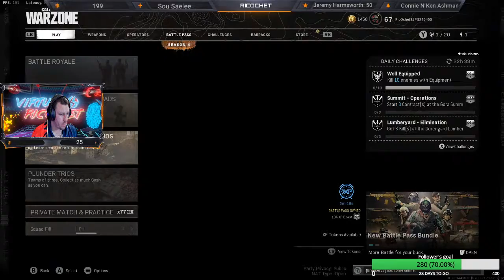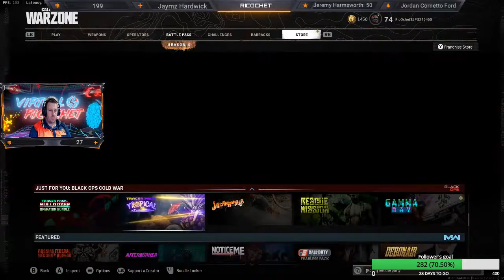Call of Duty War Zone! Season 4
Season 4 of War Zone!!!
Definitely 18+ lots for F bombs and more!!!
Resurgence  wins: 67
kills: 2115
KD: 1.08